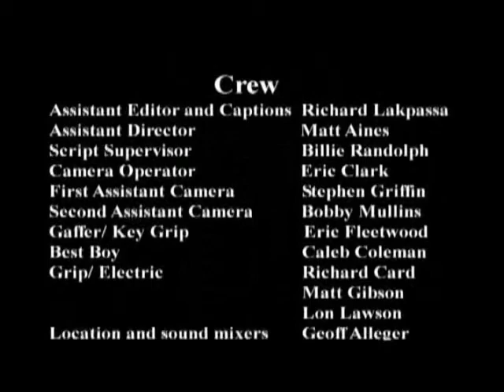Salsa y Tango: Dir by Fred Watkins. Assistant Editor and Spanish Captions: Komlan Richard Lakpassa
A Mexican-American mother is struggling to get her daughter to live a more conservative way of life. But the U.S-raised daughter has no respect for any of these traditional values nor does she believe her father-in-law is who he claims he is.

Directed by Fred Watkins
Assistant editor and Captions in English: Richard Lakpassa